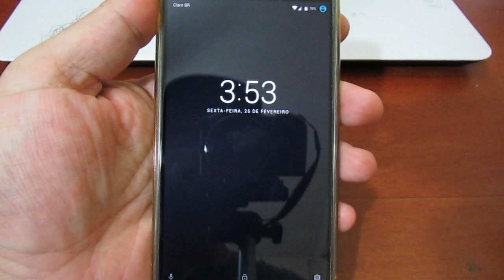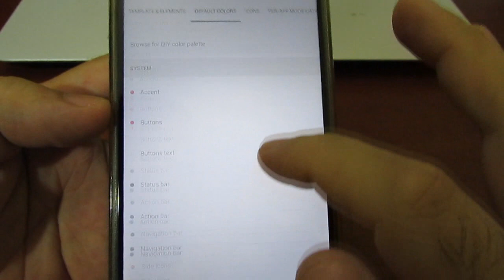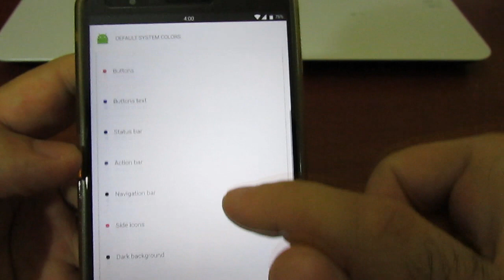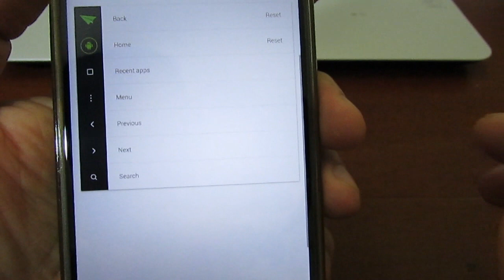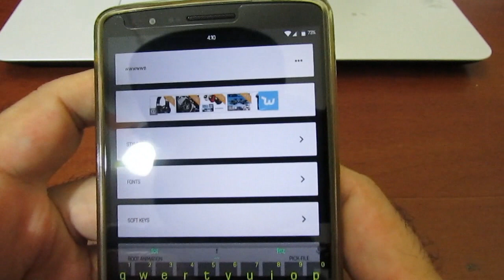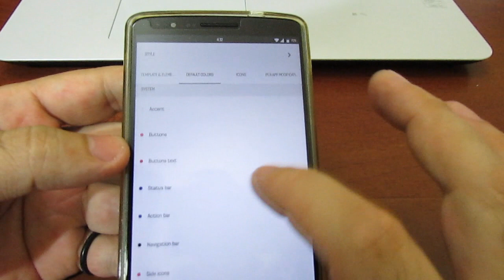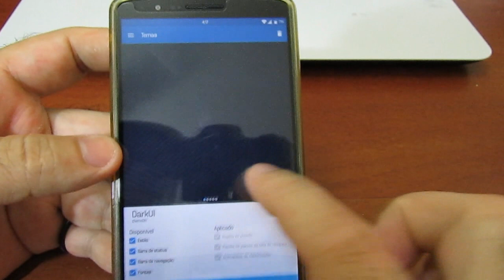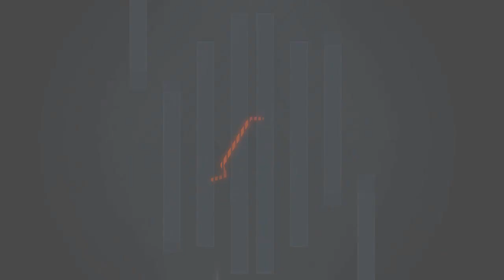THEME DIY (CyanogenMod 12/ 12.1 & 13)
▬▬▬▬▬▬▬▬▬▬▬ஜ۩۞۩ஜ▬▬▬▬▬▬▬▬▬▬▬▬▬
▓▓▓▒▒▒░░░ - LEIA A DESCRIÇÃO DO VÍDEO!! - ░░░▒▒▒▓▓▓
▬▬▬▬▬▬▬▬▬▬▬ஜ۩۞۩ஜ▬▬▬▬▬▬▬▬▬▬▬▬▬
✖✖✖✖✖ ⇊⇊⇊ CONTATO ⇊⇊⇊ ✖✖✖✖✖
✖✖✖✖✖ Designer do canal Droid Mobile ✖✖✖✖✖
Dilon Boldly (designer do canal DroidMobile)
Desenhos do Dilon (fãn Pag)